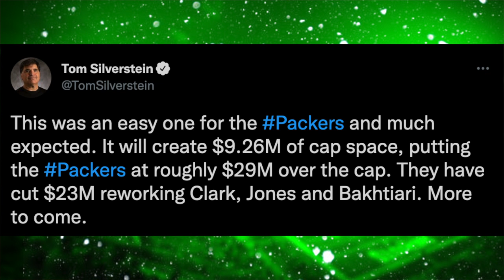The Packers Have Just Decided To Make Changes To David Bakhtiari's Contract